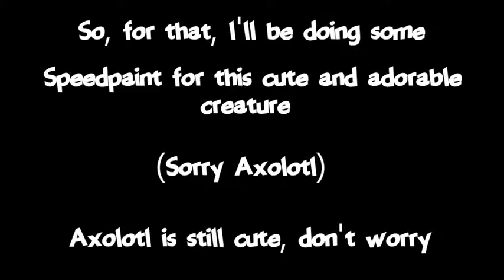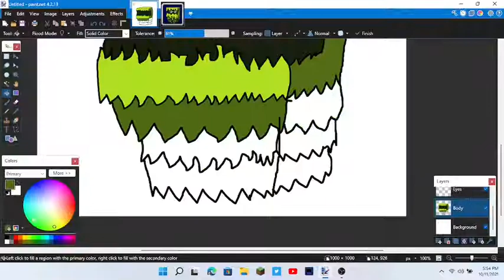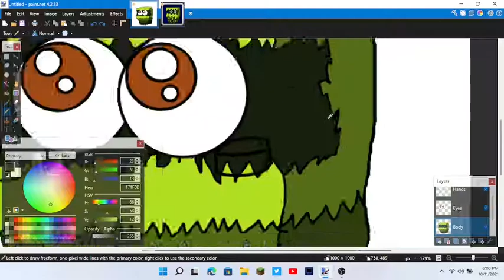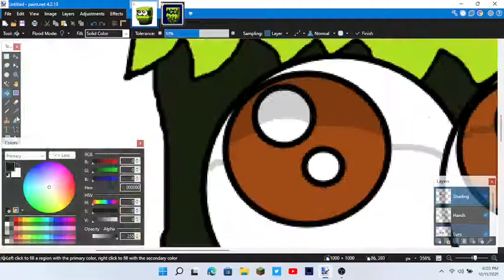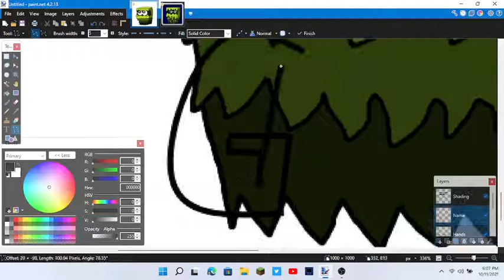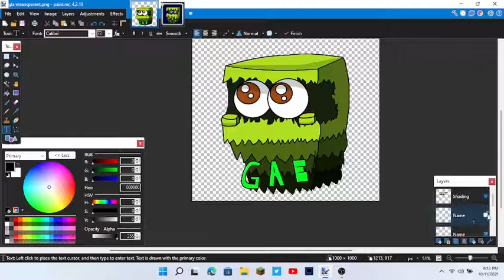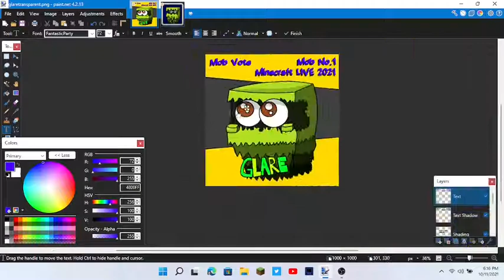SPEEDPAINT Season 1 Episode 13: The Glare (Minecraft LIVE Mob Vote Special Pt. 1/3)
Hello Peeps! ~ Welcome back to another video for the SPEEDPAINT Series! In this SPEEDPAINT Episode, I'll be drawing the Glare, a mob from the mob vote that can SEEK OUT darkness or light!
I don't know much about this mob, but if you want more info on this mob,  here is a link to their video!

This week's schedule:
Monday: 1st Mob SPEEDPAINT

Tuesday: 2nd Mob SPEEDPAINT

Wednesday: 3rd Mob SPEEDPAINT and Snapshot Review later on (if I have the time)

Thursday: N/A

Friday: What is going to be the 1.19 update tomorrow?

Saturday: N/A

Sunday: ANNOUNCEMENT FOR 1.19 REVEALED! (Not clickbait)

Normally, the schedule is one or two videos Wednesday, Friday, Saturday! Or possibly 3 times those following days!
What about the music?
I may get flagged for using this but here is the music!

0:29 C418 Sweden (Caution And Crisis Remix)

5:45 Fun Time by Dj Quads

7:58 Morning Stroll by Josh Kirsch

Anyways, catch ya later Peeps!